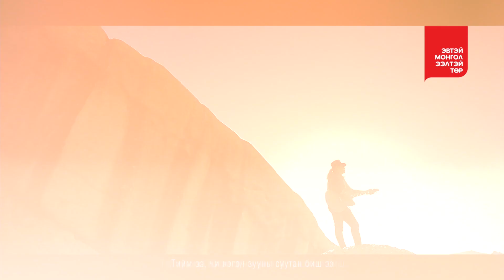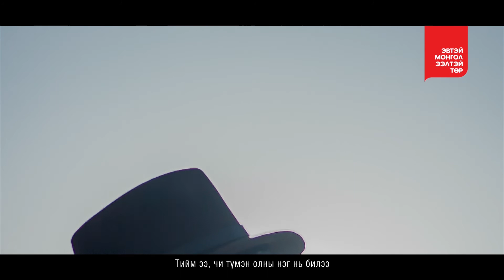Д.Жаргалсайхан - Өөрөөр дуулж чадсангүй